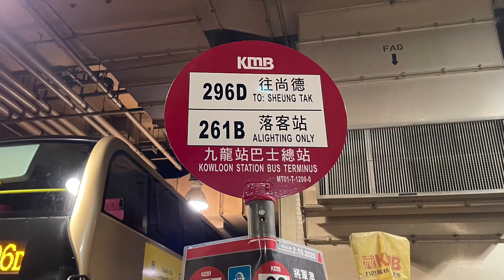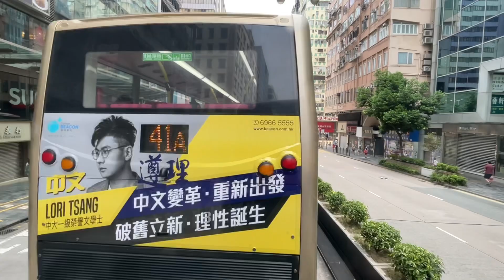🇭🇰Hong Kong Bus 九龍巴士 KMB Alexander Dennis Enviro500 MMC Facelift ATENU1089 UD8158 @ 296D 九龍站➡️尚德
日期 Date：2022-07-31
路線 Route：九龍巴士 KMB 296D 九龍站 — 尚德
巴士公司 Operator：九龍巴士公司 Kowloon Motor Bus Company
——車隊資訊——
車型 Bus Model：Alexander Dennis Enviro500 MMC New Facelift 12m A/C
引擎 Engine：Cummins ISL8.9E5340B
波箱 Gearbox：ZF Ecolife 6AP1700B
車廠 Depot：九龍灣車廠（將軍澳分廠）(K)
掛牌線 Listing Line：296D
車隊編號 Fleet Number：ATENU1089
車牌號碼 Registration Number：UD8158
載客量 Capacity：U59/L31+S46 = 136人
車齡 Vehicle Age：6 Years 5 Months
首次登記日期 1st Registration Date：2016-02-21
首航日期 1st Day In Service：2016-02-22
退役日期 Retire Date ：